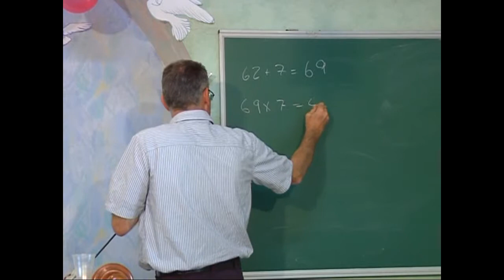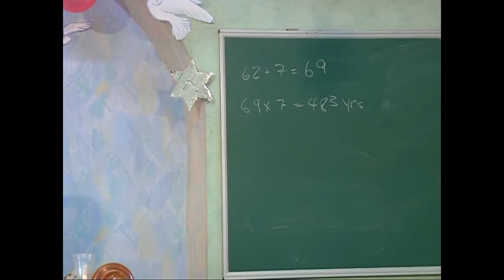МЕБИ Герри и Барбара Мэйер Фундамент жизни Урок 2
Герри и Барбара Мэйер  "Фундамент жизни" Урок 2